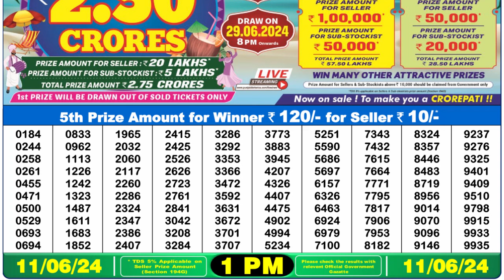Nagaland Lottery Sambad Live 1pm 11.06.24